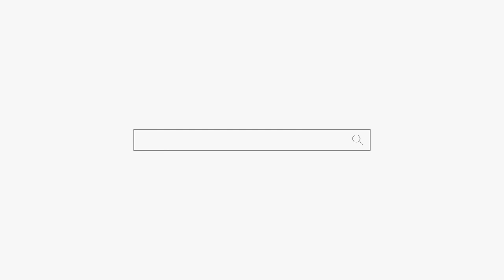철 없는 여자 용군TV 무당 하림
철 없는 여자 용군TV 무당 하림 부천점집 부평점집 인천점집 유명한점집 용한점집

됩니다.